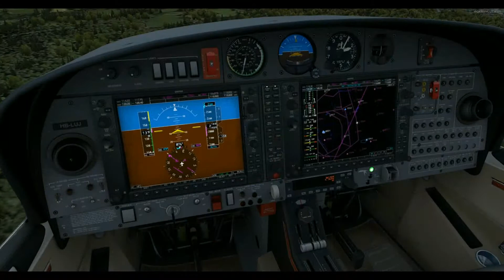RTWT2015 2 YT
Round the World Tour 2015 Leg 2